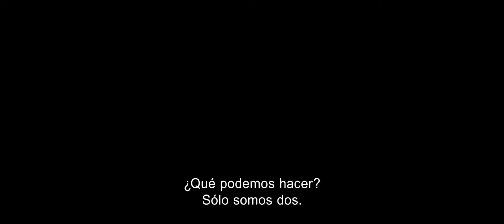Atentado En París - Bastille Day Trailer Subtitulado HD